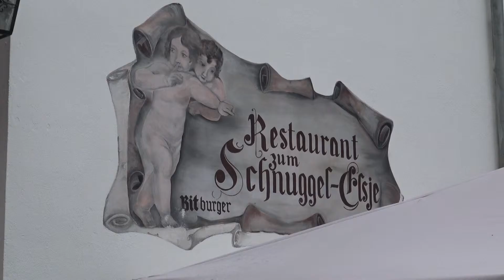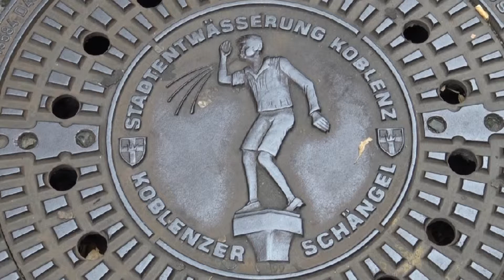I Boppard og omegn